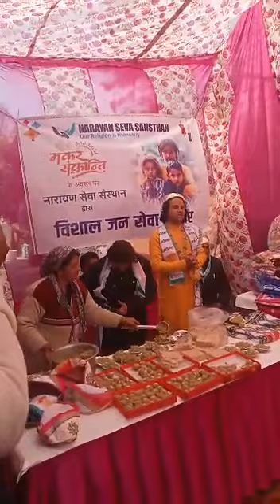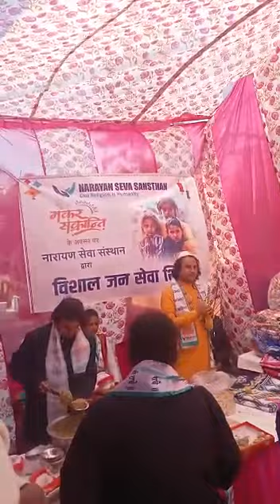मकर संक्रांति के पावन उपलक्ष में कंबल वितरण कार्यक्रम (देहरादून)